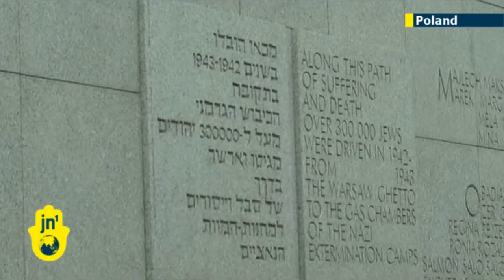Warsaw Ghetto Uprising: Jewish groups and Poles recall heroic WWII resistance to Nazis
Jewish leaders are taking part in ceremonies scheduled at the Monument to the Ghetto Heroes to commemorate the 70th anniversary of the Warsaw Ghetto Uprising.